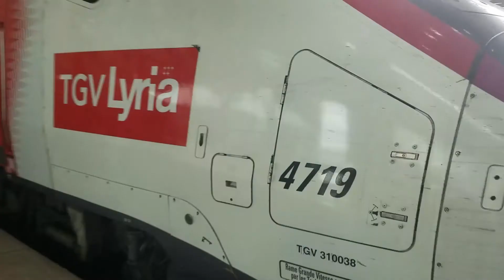Spot à Aix-en-Provence TGV !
Vidéo d'un spot de quelques heures en gare de Aix en Provence TGV le mardi 28 Juillet 2020 !